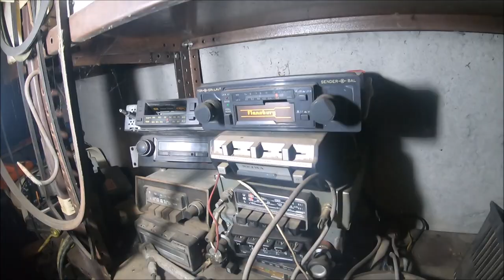Mercedes na opuszczonej posiadłości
Tym razem znajduje niesamowita kolekcje aut
ale to nie wszystko wszedłem do garażu w którym jest mnóstwo starych przedmiotów takich jak radia czy metalowe kołpaki kończąc na sprzęcie elektronicznym .
Zapraszam wszystkich na film